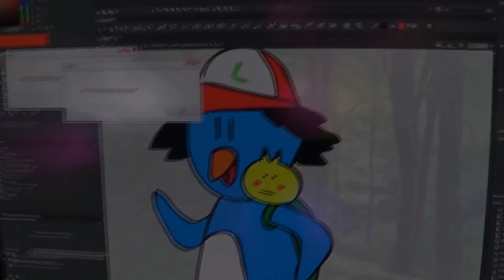Andiamo ad usare Windows (Makio Edit)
Andiamo a com-prare un computer nuovo che questo crasha di continuo